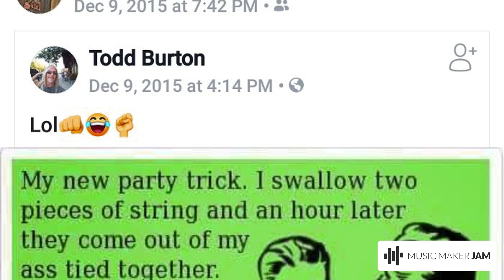Thick as Water